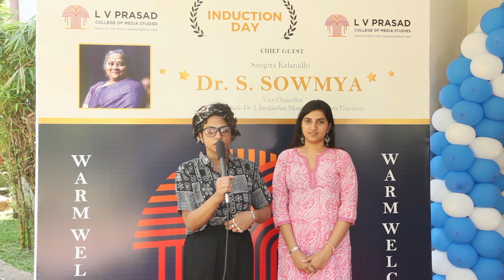Sound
L V Prasad College of Media Studies announces PCAT - Prasad Creative Assessment Test for UG & PG Diploma & Diploma Courses - 2023.

Secure your seat in media education, Limited seats only.